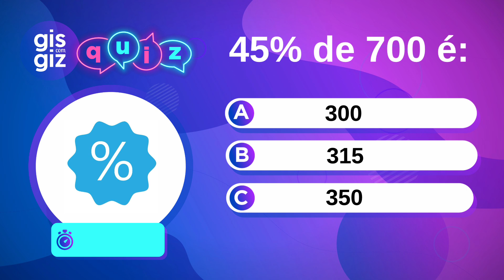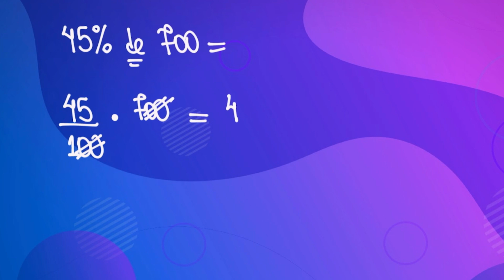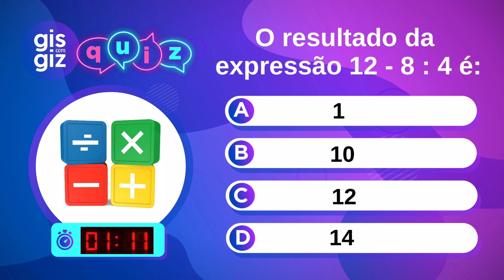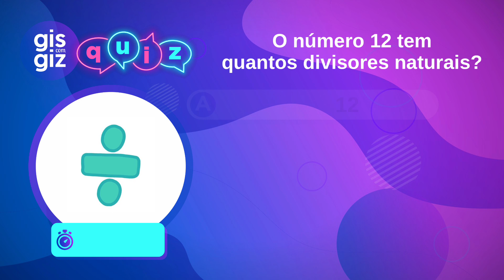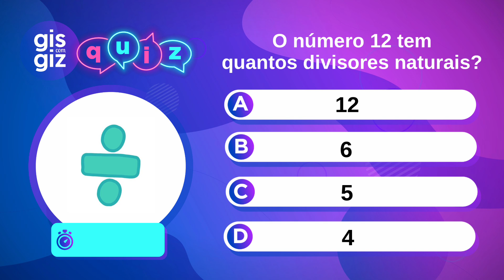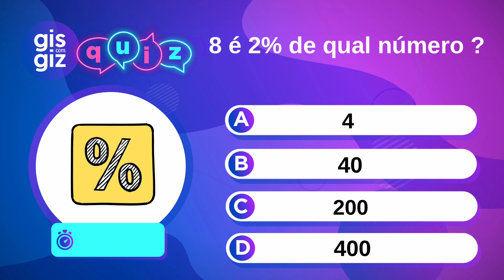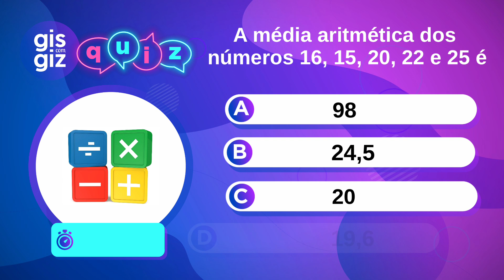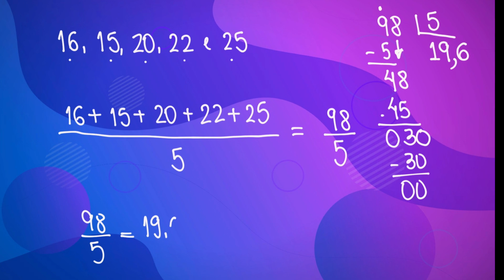APRENDA COM ESSE SUPER DESAFIO DE MATEMÁTICA DA GIS | Quantas questões você consegue ACERTAR ?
✅Nesse vídeo você vai participar de um quiz sobre MATEMÁTICA BÁSICA que são utilizadas em nosso cotidiano. Quantas você consegue ACERTAR?

00:00 Bem vidos ao Quiz da gis
00:04 45% de 400 é :
02:03 O resultado da expressão 12 - 8 : 4 e:
03:36 O número 12  tem quantos divisores naturais ?
05:16 8 é 2% de qual número ?
06:49  A média aritmética dos números 16,15, 20, 22 e 25 é:

Bons Estudos! ❤

Grande abraço,
Gis Bezerra.